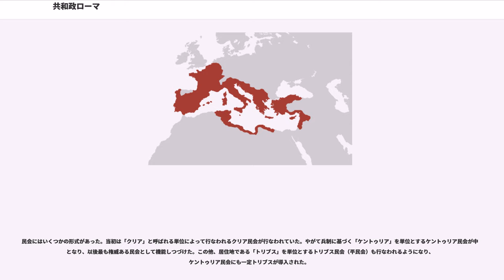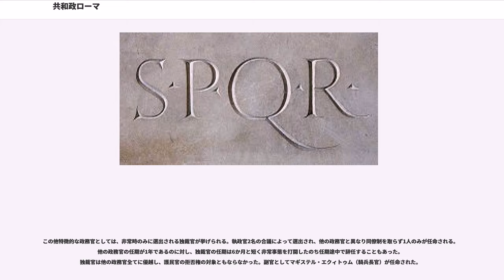共和政ローマ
共和政ローマ（きょうわせいローマ）は、紀元前509年の王政打倒から、紀元前27年の帝政の開始までの期間の古代ローマを指す。

この時期のローマは、イタリア中部の都市国家から、地中海世界の全域を支配する巨大国家にまで飛躍的に成長した。帝政成立以後ではなく地中海にまたがる領域国家へと発展して以降を「ローマ帝国」と呼ぶ場合もある。また、1798年に樹立されたローマ共和国 (18世紀)、1849年に樹立されたローマ共和国 (19世紀)と区別するために「古代ローマ共和国」と呼ばれることもある。

紀元前509年、第7代の王タルクィニウス・スペルブスを追放し共和制を敷いたローマだが、問題は山積していた。まず、王に代わった執政官が元老院の意向で決められるようになったこと、またその被選挙権が40歳以上に限定されていたことから、若い市民を中心としてタルクィニウスを王位に復する王政復古の企みが起こった。これは失敗して、初代執政官ルキウス・ユニウス・ブルトゥスは、彼自身の息子ティトゥスを含む陰謀への参加者を処刑した。ラテン同盟諸都市やエトルリア諸都市との同盟は、これらの都市とローマ王との同盟という形であったため、王の追放で当然に同盟は解消され、対立関係となった。

追放されたタルクィニウス王と息子達は王政復古の計画が失敗したことを知ると、同族のエトルリア諸都市から兵を借りローマを攻めた。市内に住んでいたエトルリア人はローマを去り、国力は低下した。一時期、先王タルクィニウスは市を包囲したが、ローマが敗戦を認めないため、攻め込んでも犠牲の多い割に得るものが少ないと考え去っていった。その後、ローマはエトルリアから学んだ技術を独自に発展させるようになり、徐々にそれを吸収していった。

紀元前4世紀、アルプス山脈の北方からケルト人が南下してきた。ケルト人はローマ人からは「ガリア人」と呼ばれ、鉄の剣とガエスムという投槍を装備し、倒した敵の首を斬るという習慣があった。ガリア人には重装歩兵によるファランクス戦法は通用せず、メディオラヌム（現在のミラノ）を根拠地として、紀元前390年にローマを襲撃して略奪を働いた(アッリアの戦い)。この事態はローマ将軍マルクス・フリウス・カミルスによって打開された。

相次ぐ戦争の中で、戦争の主体となった重装歩兵の政治的発言力が強まり、重装歩兵部隊を支えたプレブス（平民）が、当時政治を独占していたパトリキ（貴族）に対して、自分たちの政治参加を要求するに至った。いわゆる「身分闘争」の開始である。貴族は徐々に平民に譲歩し、平民の権利を擁護する護民官を設置し、十二表法で慣習法を明文化した。さらに、紀元前367年のリキニウス・セクスティウス法でコンスルの1人をプレブス（平民）から選出することが定められ、紀元前287年のホルテンシウス法によって、トリブス民会の決定が、元老院の承認を得ずにローマの国法になることが定められた。これにより、身分闘争は収束に向かった。

一方で、ローマはイタリア半島各地の都市を制圧していった。イタリア半島南部にはアッピア街道が建設され、南部遠征の遂行を助けることになった。この後も、ローマは各地に向かう交通網を整備し、広域に亘る支配を可能にしていった。紀元前272年、南イタリア（マグナ・グラエキア）にあったギリシアの植民市タレントゥムを陥落させ、イタリア半島の統一を成し遂げた。

イタリア半島の統一を果たしたローマは、西地中海の商業覇権をめぐって、紀元前264年よりカルタゴとの百年以上の戦争へ突入した（ポエニ戦争）。第一次ポエニ戦争でシチリアを獲得し、この地を最初の属州とした。

紀元前218年より始まった第二次ポエニ戦争では、カルタゴの将軍ハンニバルにカンナエの戦いで敗れるものの戦況を巻き返し、スキピオ・アフリカヌスの指揮下で再びカルタゴに勝利する。この際、カルタゴ・ノヴァ（現在のカルタヘナ）などイベリア半島南部におけるカルタゴの拠点を奪い、西地中海の征服を果たした。また、カルタゴに味方したマケドニアにも遠征を行い、イリュリアやアカエア（ギリシア）を影響下に置いた。この第二次ポエニ戦争でカルタゴは多大な打撃を被ったが、ローマ内部では大カトを中心に対カルタゴ強硬派がカルタゴ殲滅を主張していた。紀元前149年より第三次ポエニ戦争が行われ、紀元前146年にカルタゴは破壊された。

第二次ポエニ戦争に勝利してカルタゴの脅威が減少すると、イタリア半島外へ勢力を拡大させた。

イタリア半島の制圧までのローマは、戦時に同...